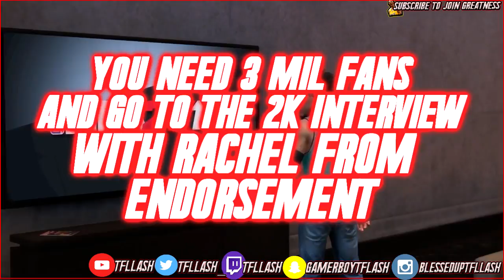NBA 2K19 HOW TO GET RONNIE'S DIRTY SHIRT & JEANS! HOW TO GET MILLIONS OF FANS FAST AFTER PATCH 8!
This video shows HOW TO GET THE SS5 JETPACK SHIRT IN NBA 2K19!! ALSO AS A TREAT I SHOWED YOU GUYS METHODS ON HOW TO GET MILLIONS OF FANS FAST AND EASY IN ONE DAY IN NBA 2K19!
PSN: TFllash
SC: GamerboyTFlash
Instagram TFllash

Hardwork + God = Success

TFllash